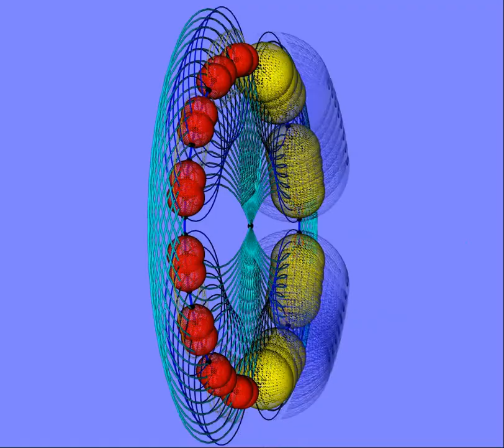Envisaging global brain representation in 3D through use of animation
The pattern of hexagram relationships derived above from the original Shao Yung circle offers a useful template to explore animation in 3D. As a template it can be reframed as a form of instrument for visual effects to which sound effects could be added -- then a form of musical instrument, if not an organ or a harp.

The pattern recalls the two hemispheres of the human brain. The division into 8 groups (yellow) of 8 circles (red), is potentially clustered into 4 groups of large circles (blue). Each such 2D circle can be represented as a sphere -- evident through rotation of the whole. That approach could have been extended to render the circle as a whole into a global form.

Each sphere is rendered relatively visible or transparent in the dynamic of the animation. This effect could have been articulated further to distinguish the 64 red spheres individually, for example.

The result is aesthetically crude and merely intended as an indication of how the animation could be "composed" or "played" -- a proof of concept. Understood in cognitive terms, the 4 blue spheres are indicative of the common 4-fold distinction of modalities. Similarly the 8 yellow spheres recalls the 8-fold distinction of modalities -- a variant of the 8-fold way. The 64 red spheres recall the decision-making distinctions made in the pattern of the I Ching.

The spheres can be understood as cognitive "worlds" within which people may primarily function, whether the red-level only, extending to the yellow level, or the blue level -- each such level bridging a greater range of modalities. A pattern of "worlds within worlds" consistent with intuitive reference to the "music of the spheres" (Explanation: Global brain as an organ: playable, playful or neither?